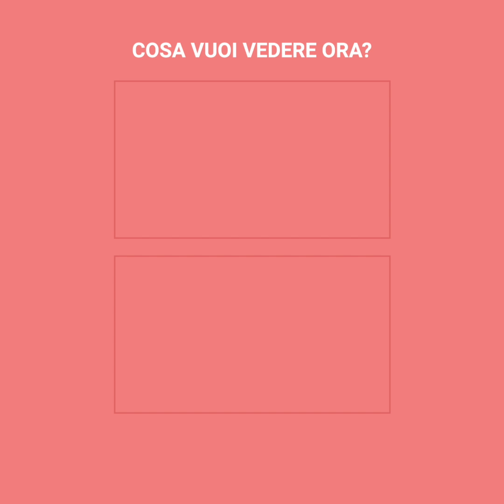Scientifici scoprono una strana creatura nei fondali artici | Positivo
Una spedizione in Antartica affondò a più di 3000 metri sott’acqua. Quando sembrava che la mancanza di luce e l’enorme pressione li avrebbe fatti impazzire, trovarono quello che tanto stavano cercando: 8 nuovi tipI di animali. Tuttavia, uno di loro, gelatinoso e trasparente, gli tolse il fiato.